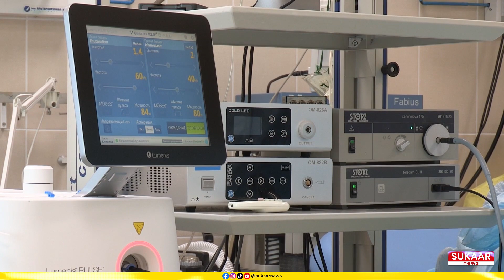Sleeping Prince of Saudi Arabia | Story of Prince Al Waleed bin Khalid | Sukaar News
Discover the captivating tale of the Saudi Sleeping Prince, a story shrouded in mystery and wonder.